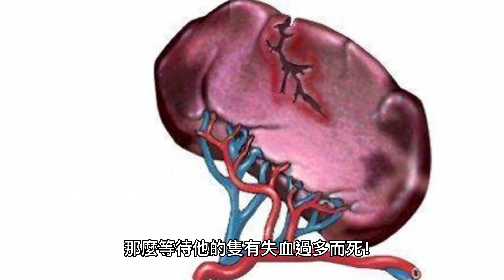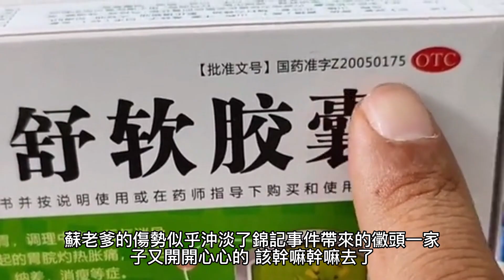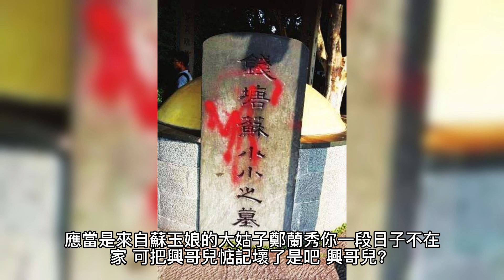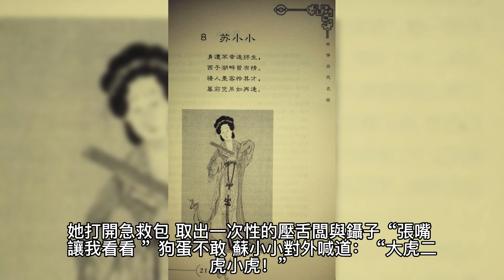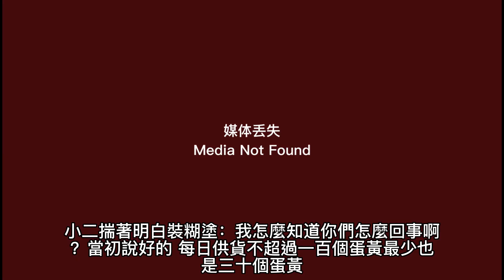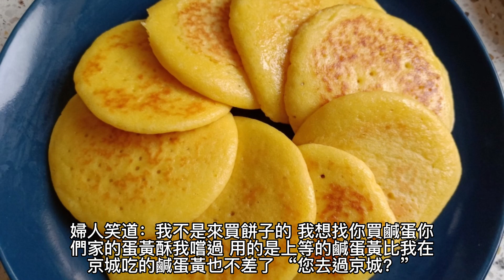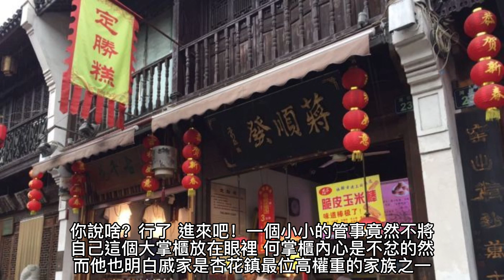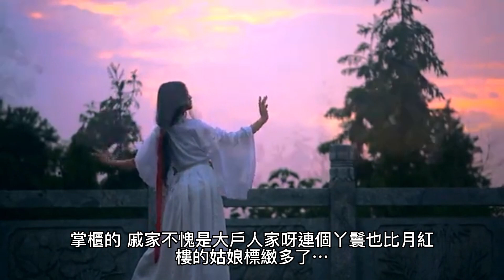{言情小說}{將軍，夫人喊你種田了} 96~103章 有聲字幕小說